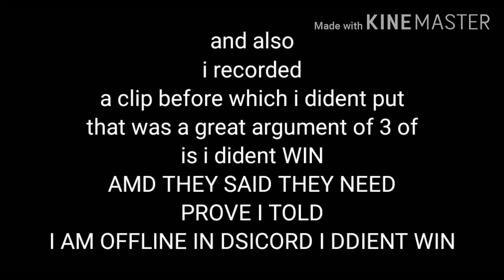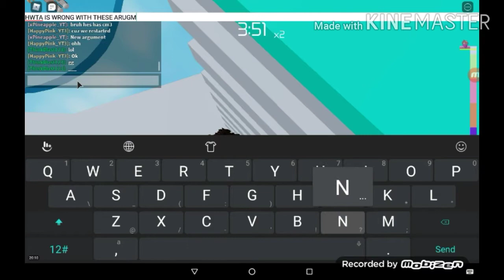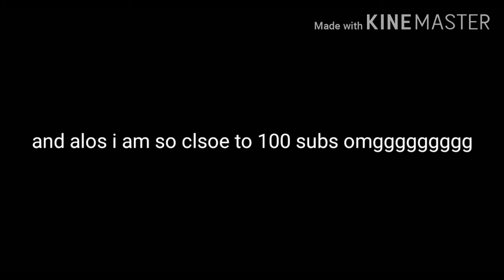Me and my sis vs Imoffline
Lik sub cyaaa